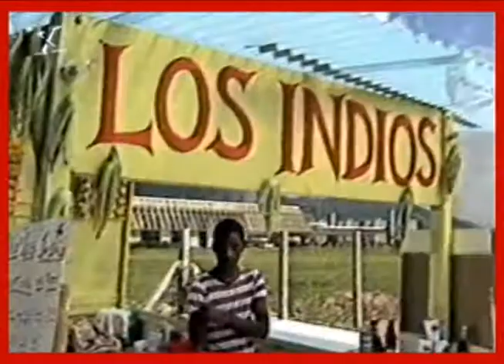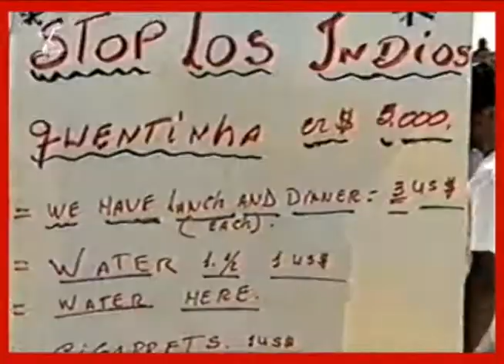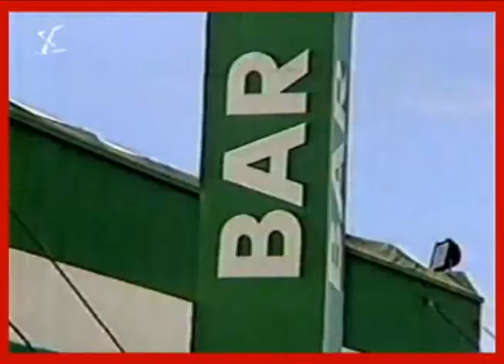[Rock in Rio, 1985] Globo Linguagem do Rock in Rio - Kindly ripped by Zekitcha2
O Rock in Rio foi realizado pela primeira vez na cidade do Rio de Janeiro, Brasil entre 11 e 20 de janeiro de 1985 em área especialmente construída para receber o evento. O local, um terreno de 250 mil metros quadrados que fica no Rio Centro, em Jacarepaguá, ficou conhecido como "Cidade do Rock" e contava com o maior palco do mundo já construído até então: com 5 mil metros quadrados de área, além de dois imensos fast foods, dois shopping centers com 50 lojas, dois centros de atendimento médico e uma grande infra-estrutura para atender a quase 1,5 milhão de pessoas - o equivalente a cinco Woodstocks - que frequentaram o evento.
A grande fama do evento deveu-se ao fato de que, até sua realização, as grandes estrelas da música internacional não costumavam visitar a América do Sul, pelo que o público local tinha ali a primeira oportunidade de ver de perto os ídolos do rock e do pop internacionais. Roberto Medina realizaria feito semelhante ao trazer o ex-Beatle Paul McCartney ao Rio de Janeiro naquela que foi sua primeira aparição na América Latina, no evento que ficou conhecido como "Paul in Rio" (realizado em 1990, no estádio do Maracanã). Logo depois do fim do Rock In Rio, a "Cidade do Rock" foi demolida por ordem do então governador do Rio de Janeiro, Leonel Brizola. A organização do festival pediu ocupação provisória do terreno, com o intuito de manter a sua posse, após o fim do evento, caracterizando invasão de propriedade pública. No entanto, Brizola decretou sua demolição para efetuar a reintegração de posse do terreno patrimônio do município do Rio de Janeiro.
Segue abaixo a programação de cada um dos dias do festival, em sua primeira edição, no Rio de Janeiro, em 1985:
11 de janeiro de 1985
310 mil pessoas
• Queen
• Iron Maiden
• Whitesnake
• Baby Consuelo e Pepeu Gomes
• Erasmo Carlos
• Ney Matogrosso
12 de janeiro de 1985
250 mil pessoas
• George Benson
• James Taylor
• Al Jarreau
• Gilberto Gil
• Elba Ramalho
• Ivan Lins
13 de janeiro de 1985
90 mil pessoas
• Rod Stewart
• The Go-Go's
• Nina Hagen
• Blitz
• Lulu Santos
• Os Paralamas do Sucesso
14 de janeiro de 1985
30 mil pessoas
• James Taylor
• George Benson
• Alceu Valença
• Moraes Moreira
15 de janeiro de 1985
230 mil pessoas
• AC/DC
• Scorpions
• Barão Vermelho
• Eduardo Dusek
• Kid Abelha & Os Abóboras Selvagens
16 de janeiro de 1985
180 mil pessoas
• Rod Stewart
• Ozzy Osbourne
• Rita Lee
• Moraes Moreira
17 de janeiro de 1985
20 mil pessoas
• Yes
• Al Jarreau
• Elba Ramalho
• Alceu Valença
18 de janeiro de 1985
250 mil pessoas
• Queen
• The Go-Go's
• The B-52's
• Lulu Santos
• Eduardo Dusek
19 de janeiro de 1985
470 mil pessoas
• AC/DC
• Scorpions
• Ozzy Osbourne
• Whitesnake
20 de janeiro de 1985
200 mil pessoas
• Yes
• The B-52's
• Nina Hagen
• Blitz
• Gilberto Gil
• Barão Vermelho
• Erasmo Carlos
Nota: a banda Whitesnake foi convidada de última hora para participar da primeira edição do Rock in Rio, ocupando o lugar do grupo Def Leppard. A desistência deste foi em consequência do acidente de carro sofrido pelo baterista Rick Allen em 31 de dezembro de 1984.